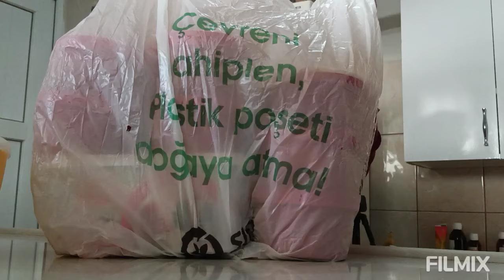KAYINBABAM HASTA YEMEK YAPTIM EŞİM GÖTÜRDÜ❌REVANİ TATLISI YAPTIM❤️